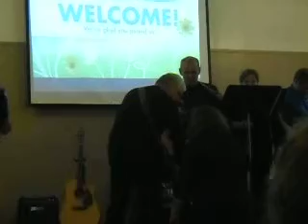Randy Golding and Diane Golding - March 24,2018